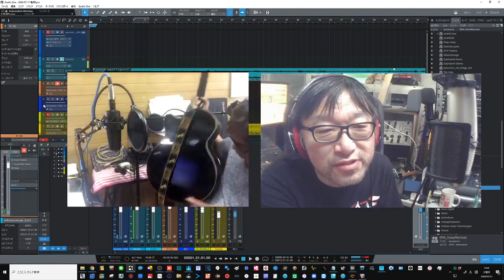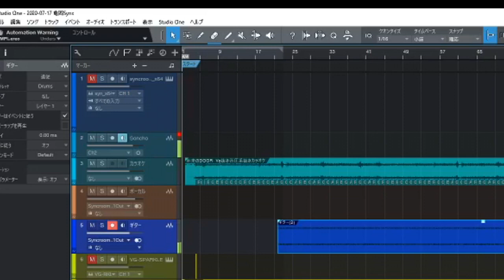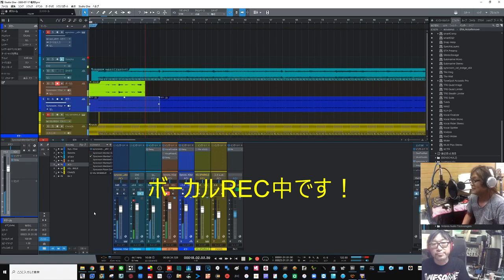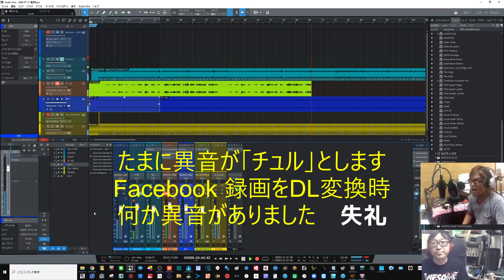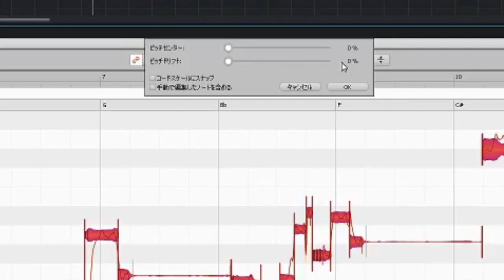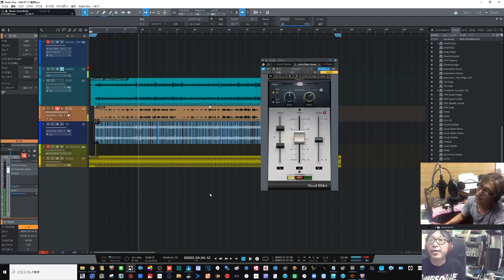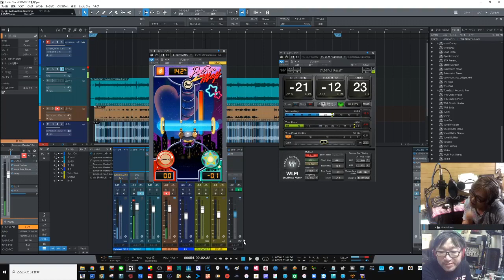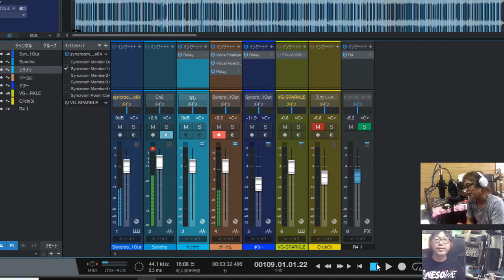【生放送】本格的リモート・レコーディングを！！ 亀岡利行＆Soncho Facebookライブより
リーモートレコーディング生放送（2020/7/21）